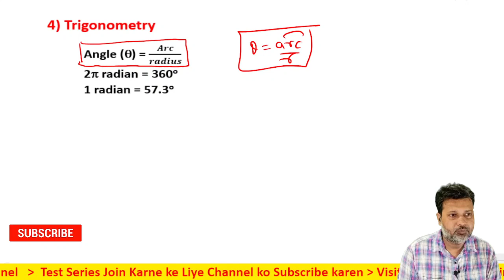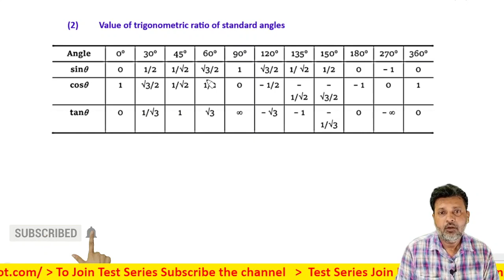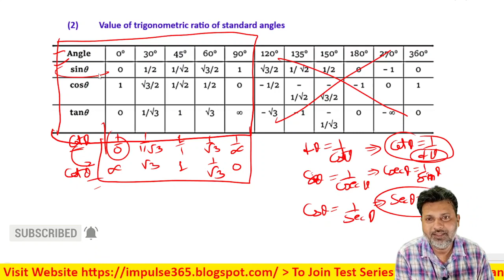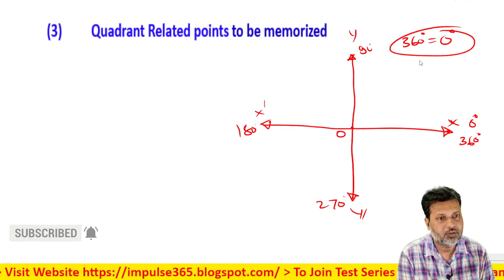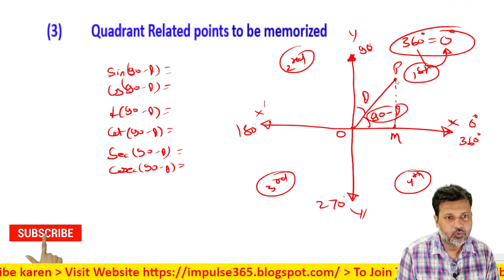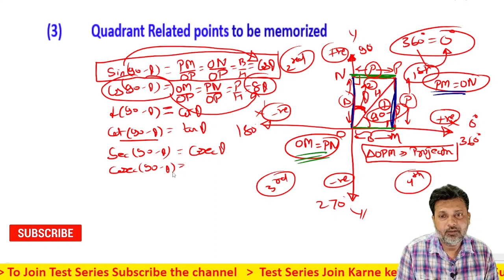2 Physics for Beginners Mathematical Tool Basics of Physics Understanding of Physics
Physics for Beginners Mathematical Tool Basics of Physics Understanding of Physics

Physics for Beginners Mathematical Tool Basics of Physics Understanding of Physics,algebra,quadratic equations,binomial theorem, arithmetic progression,geometric progression